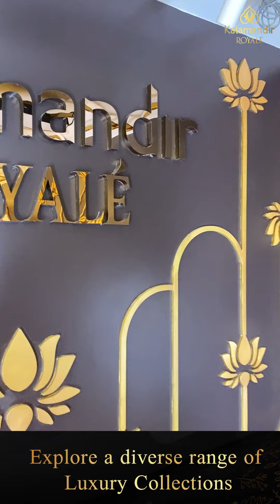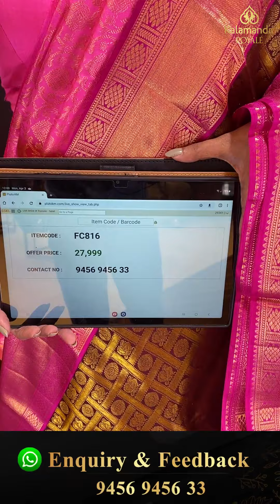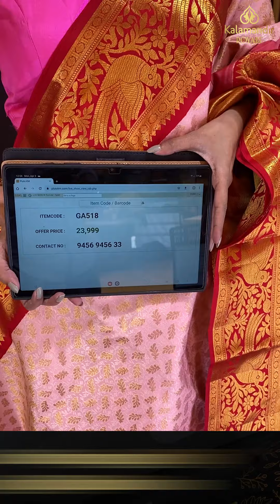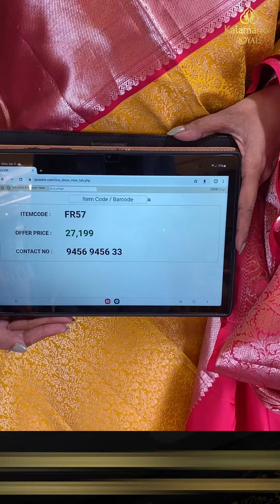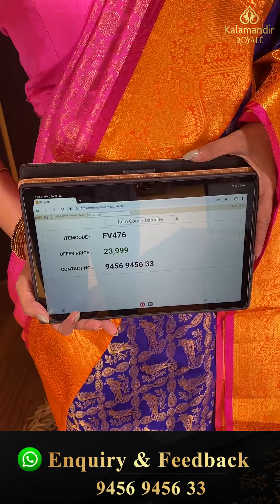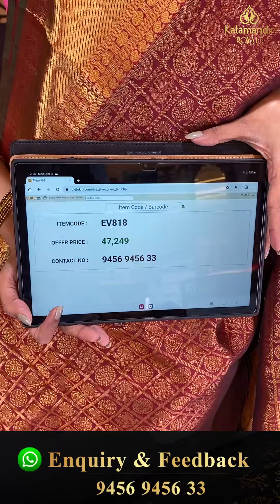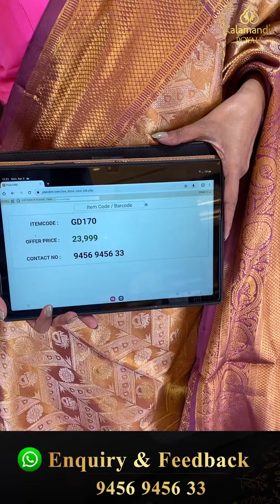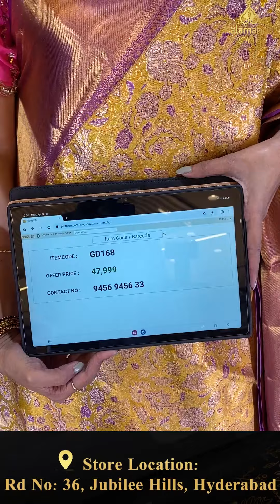Kanchi Exclusive Sarees Live by Kalamandir Royale | Offer Valid For 24Hrs